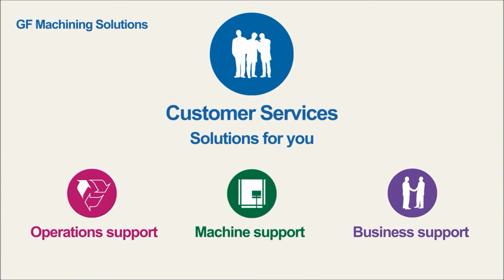High Performance 3-Axis - Mikron MILL P 900 - GF Machining Solutions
Peak Machine Sales (Peak EDM, Inc)
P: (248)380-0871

- High stiffness for best surface finish
- Thermo optimized machine body for accuracy over time
- Outstanding power for high chip removal
- Superior Automation and chip management for best productivity

With its robust portal structure featuring high dynamic stiffness, this solution is especially designed for mold, die and part producers looking for best surface quality and very high positioning and contour accuracy. The
Mikron MILL P 900 is especially beneficial in growing Mold- and-Die intensive market segments such as automotive, home appliances, information and communications technology (ICT) and consumer goods in the production of light to heavy Mold and Die applications with 2.5 D contours and small to mid-size batches, as well as prototyping.

PeakMachineSales.com
Linkedin.com/Peak-Machine-Sales
Facebook.com/PeakMachineSales
Instagram.com/Peak_Machine_Sales